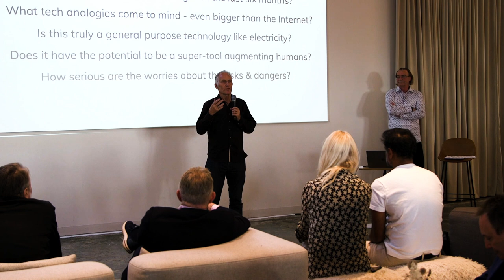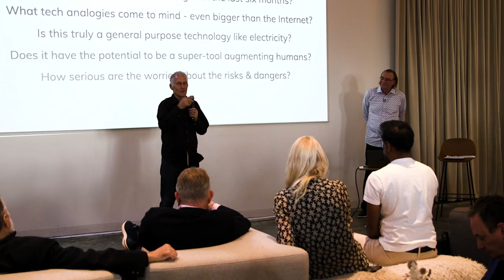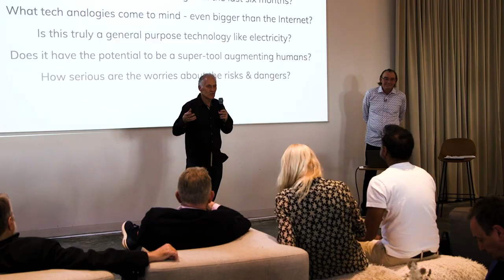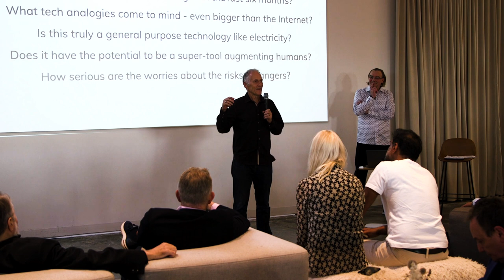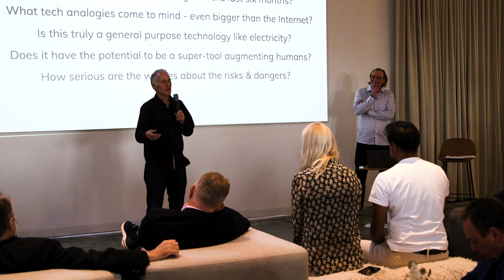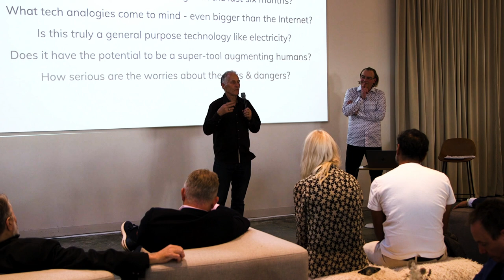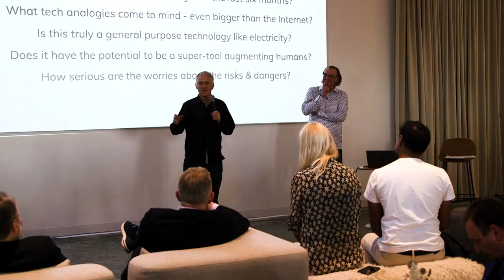Tim O’Reilly on the Real Implications of Generative AI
This is a short talk by Tim O’Reilly, founder of O’Reilly Media that caters to software coders, the curator of the FOO Camp unconferences, & the person who coined Web 2.0.

O"Reilly was one of about a dozen remarkable innovators who spoke at the event, which was created and produced by Reinvent Futures, and held at the new Shack15 club in the Ferry Building of San Francisco in May of 2023.

You can find out more about The Great Progression series through the written essays in Substack

You can find out more about what we learned at this specific event on the Real Implications of Generative AI

You can read extended quotes from Tim and the other speakers at this event

You can find out more about the strategic foresight company Reinvent Futures that created and produced the events

Some key extended quotes from this short talk:

I want to give you a perspective on the history of computing that we don't usually talk about. Each great advance in computing has brought computers closer to human speech.

The very first computers were literally hardwired circuits. Then we got to basic and machine language. Then we started to write assembly language, which was very close to the language of the machine. Only a small number of people could do it.

Then you have a breakthrough with the personal computer and it wasn't just that personal computers became commonplace, it's that they also started to have much easier programming language such that hobbyists and individuals could start to imagine, "Hey, I can use this thing." So it was a democratization. It was coming closer to human speech.

Then we see a revolution like the graphical user interface, which again made it possible for even more people to use computers, because you didn't have to learn any arcane language, you could just start pointing and clicking.

Then suddenly you get this breakthrough with the worldwide web and it's inverted the paradigm. Instead, you have human language that is the interface, written language to be sure, and that calls up individual programs.

And guess what? This Generative AI is the next big wave. For the first time, we really are starting to have computers that have gotten smart enough that they're coming all the way towards us where we can actually speak with them in our language and they can understand it. So that's a profound shift.

I think we're just at the beginning of an astonishing new wave that really is bigger than any of the previous waves, just as each one that came along was bigger than what came before. There were hundreds of millions of PCs and everybody thought that was amazing. Then suddenly there were billions of people on the internet.

In a way, the story of computing is also the story of the development of a kind of hybrid. Many times when we think of AI we think of it as some kind of singular intelligence apart from us. I like to suggest that AI is kind of a massive hybrid of human and machine.

This is another way of thinking about this progress. You used to have these individual machines, they became more and more connected, but more than that, they became connected not just as machines, but as devices for harnessing and harvesting the collective intelligence of all their users.

If you think about what I called Web 2.0 back in 2004, it was really about how what came after the DotCom bust were the companies that harnessed collective intelligence. Google literally took all the knowledge that was embodied in all the documents that humans were creating and then presented it in this new way. Twitter made it real time.

Now, this GenAI is the next stage because these are large language models. They are taking all of human written text and bringing it together. So they're really an amalgam of human and machine. They're reflecting ourselves back to us.

Of course, that's an important thing you realize. They're a mirror. They're a mirror of all that's good and bad in our society, and it's really important when we think about, "Oh, we're going to fix the bias." We don't want to be fixing the mirror. We want to be fixing what it is showing us, which is us.

We're in this moment of an intense explosion into the next stage, which is going to be enormously larger than anything that's happened before. It is going to bring people and machines together in new ways, and we're really only at the beginning. It will be very disruptive, but I think it's also incredibly empowering and it will help us.

I like to end with a quote from Hal Varian, Google's chief economist who once said about robots, "If we're lucky, the robots will arrive just in time."